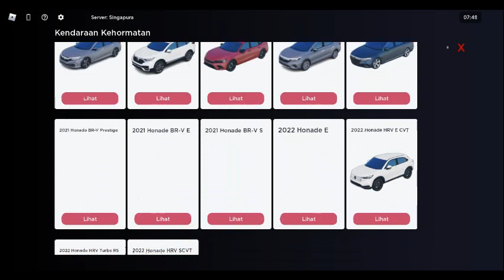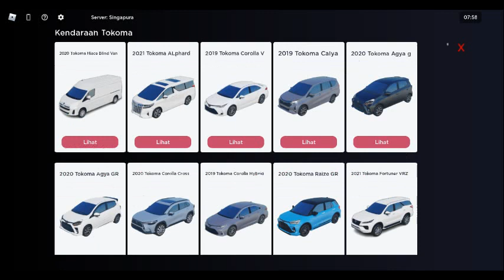Mengunjungi Dealer Honda & Toyota Kota Tegal Di CDID Revamp